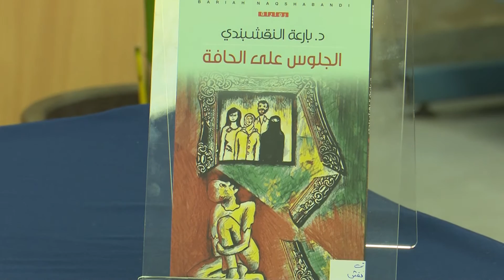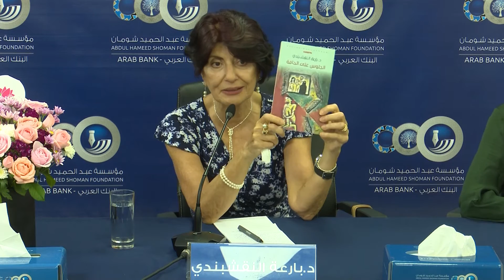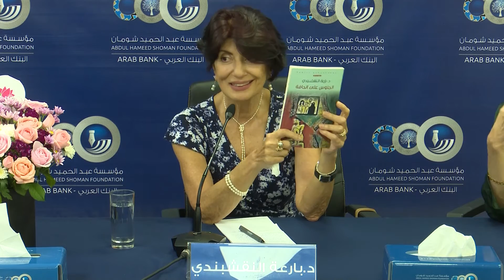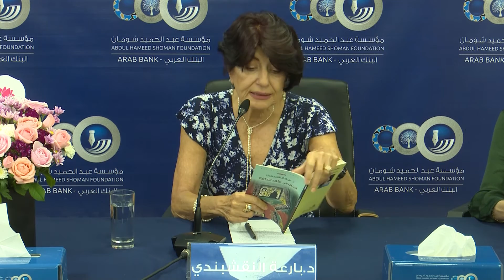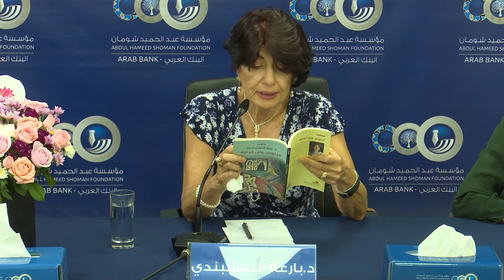حفل إشهار وتوقيع رواية "الجلوس على الحافة" للروائية د. بارعة النقشبندي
استضافت مكتبة عبد الحميد شومان العامة/ فرع جبل عمّان، ذراع البنك العربي للمسؤولية الثقافية والاجتماعية، ضمن برنامج قراءات في المكتبة، حفل إشهار وتوقيع رواية "الجلوس على الحافة" للروائية د. بارعة النقشبندي، تقديم الفنانة التشكيلية نعمت الناصر، وحوار د. نضال الشمالي.